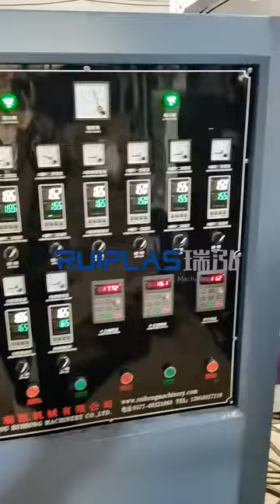Film extruder machine with double screw (600mm) . .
Machine equipped double screw/Rotary die head /Online printing